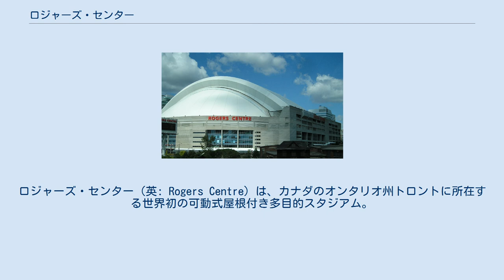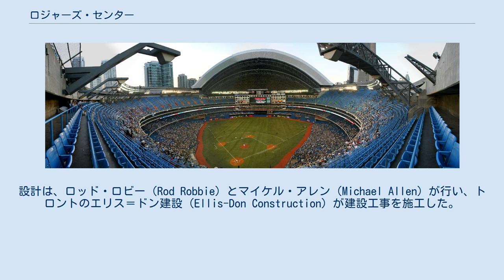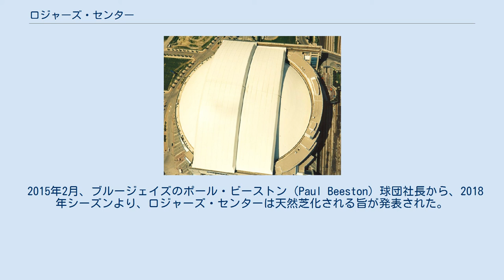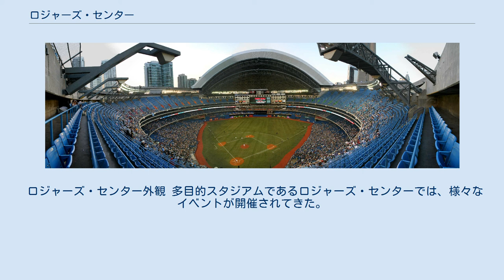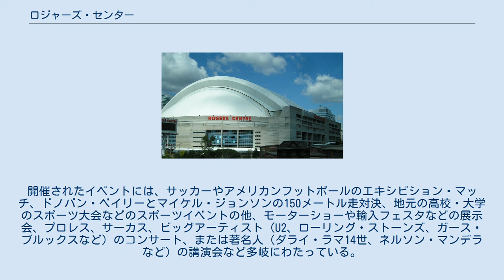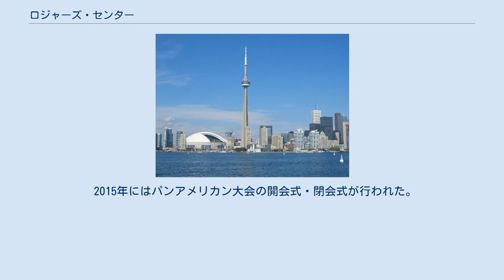ロジャーズ・センター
トロント・ブルージェイズ
トロント・ラプターズ
ロジャーズ・センター（英: Rogers Centre）は、カナダのオンタリオ州トロントに所在する世界初の可動式屋根付き多目的スタジアム。
トロント・ブルージェイズ（MLB）及びトロント・アルゴノーツ（CFL）のホームスタジアムである。
また、大規模な国際会議、展示会、コンサートなどの会場としても使用されている。
1989年に開場した当初は、市民からの公募を経てスカイドーム（SkyDome）と命名されたが、2004年11月、ロジャーズ・コミュニケーションズによる買収に伴い、2005年2月から「ロジャーズ・センター」に名称変更した。
 CNタワーの左の丸屋根の建物がロジャーズ・センター ロジャーズ・センターは、世界初の可動式屋根付きスタジアムである。
3.2ヘクタールを覆うことができる屋根は、4枚から構成されており、このうち3枚が残りの1枚に向かって移動することによって屋根の開閉が行われる。
屋根の開閉に要する時間は20分。
収容人数は野球時で50,516人、フットボール時で53,506人である。
 ロジャーズ・センターの目玉が巨大画面の「ジャンボトロン」で、その大きさは縦10m横35mにわたり、かつては世界最大を誇った。
このジャンボトロンにより、いくつかの映像イベントも開催されている。
 ロジャーズ・センターにはホテル（ルネッサンス・ホテル）も併設されており、ホテルの部屋から試合観戦することができる。
1989年にホテルから観戦中の宿泊客が、淫らな行為を始めだして他の観客の注目を浴び「退場処分」となったこともある。
また、ロベルト・アロマーはブルージェイズ在籍時、このホテルを住まいとしていた。
その他、かつてはバー「ハードロックカフェ」もスタジアムに設置されていた。
 また、スタジアムはカーテンで仕切ることでコンサート会場にもなる。
仕切り方により、小劇場（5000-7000人収容）、コンサートホール（旧称：スカイテント。10,000-25,000人収容）とすることができる。
 旧称スカイドームは、1986年4月に起工、約3年の工期の後、1989年5月に完工した。
設計は、ロッド・ロビー（Rod Robbie）とマイケル・アレン（Michael Allen）が行い、トロントのエリス＝ドン建設（Ellis-Don Construction）が建設工事を施工した。
建設費用は総計約6億カナダドルにのぼり、費用はカナダ政府、オンタリオ州政府及び30社からなる企業連合体が負担した。
名目上は多目的スタジアムとして計画されたが、実際には、トロント・ブルージェイズが新球場を必要としていた事が、スカイドーム建設の決め手となった（1989年までブルージェイズは手狭で老朽化したエキシビション・スタジアムを本拠としていた）。
 スカイドームのこけら落としは1989年6月5日、5万数千人を集めて客席は満員にふくれあがったものの、ホームのトロント・ブルージェイズはミルウォーキー・ブルワーズに 3 - 5 で敗れた。
しかし、その後のブルージェイズが好成績を収めたこと（1989年地区優勝、1991年リーグ優勝、1992年・1993年ワールドシリーズ優勝）と当時最先端だった斬新な施設の相乗効果で、スカイドームは1991年にシーズン観客数400万人以上を集めたメジャーリーグ初のスタジアムとなった（その後1993年まで400万人以上を継続した）。
このようにスカイドーム最初の5年は成功したスタジアムとしての評価を受けていた。
 こうした華やかな話題の一方で、スカイドーム建設に出資した30社の企業連合体が、巨額の債務に苦しみ続けており、多数の観客を集めていた1990年代初期でさえ、政府から巨額の資金援助を受けていた。
1990年代中盤からは、ブルージェイズの不振もあって資金回収が滞っていき、企業連合体によるスカイドーム運営会社は1998年にとうとう経営破綻してしまった。
その後、スカイドームの経営は、アメリカ・シカゴの投資グループ、スポーツコ・インターナショナル（Sportsco International）が一旦継承することとなった。
 2004年秋、ブルージェイズの親会社であるロジャーズ・コミュニケーションズが、ス...